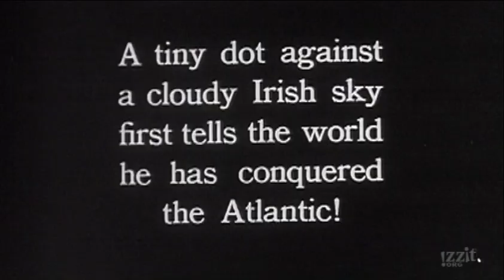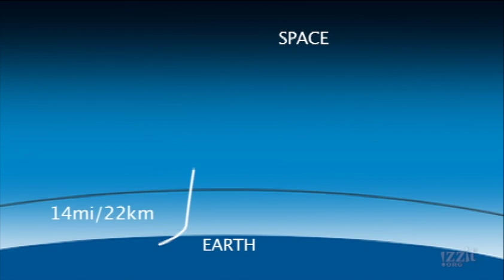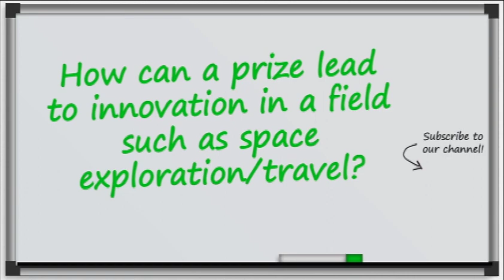From Lindbergh to Xprize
A prize led to the first transatlantic flight, and the Xprize opened competition in the space race.

Subject Areas:
■ Business
■ Economics
■ Family & Consumer Science
■ Science
■ Technology

Topics:
■ Xprize
■ Space Exploration
■ Entrepreneurship
■ Innovation
■ Space Race
■ Charles Lindbergh

Want more great FREE educational stuff to go with this video? Head over to ➡️ and use our online quizzes, teacher tools and find additional educational resources and more!